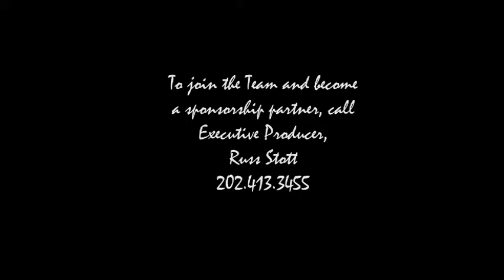Doug Koenig's Championship Season TV Show Promo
Doug Koenig takes on adventure and excitement  head on!  He's full speed ahead on the shooting line and in the field!  This Championship Season Promo will give you a taste of what's to come... and how the World Champion Pistol shooter takes it on!  Excitement, adventure, and Rockin energy takes you there!